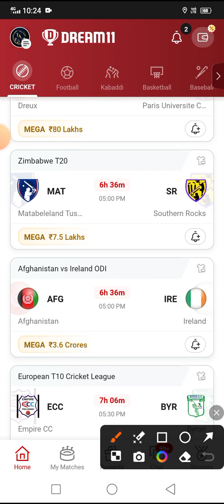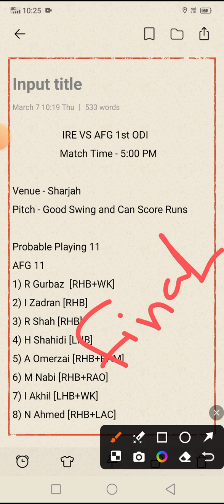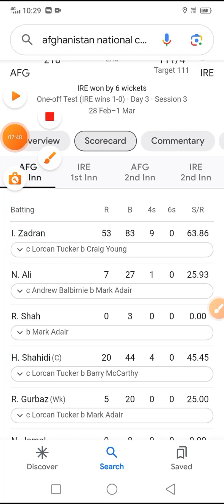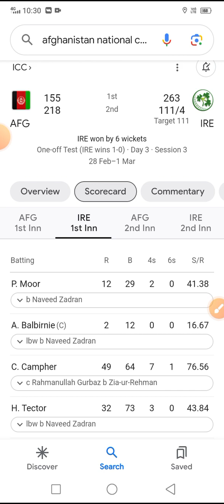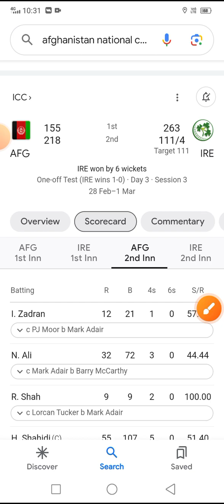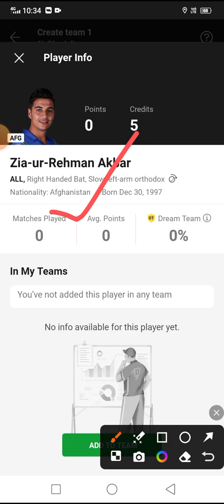IRE Vs AFG Dream11prediction | Fantasy Prediction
Fantasy Inspiration Piyush Arora Sir And Idyllic Advisor Sir ❤️